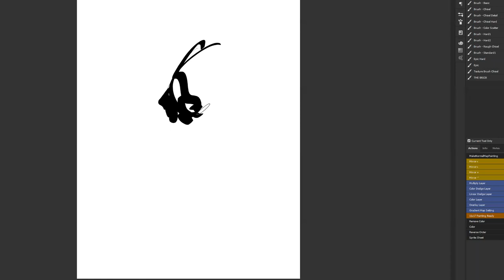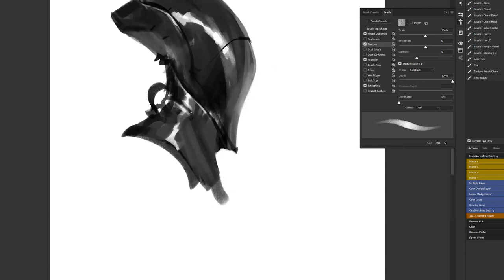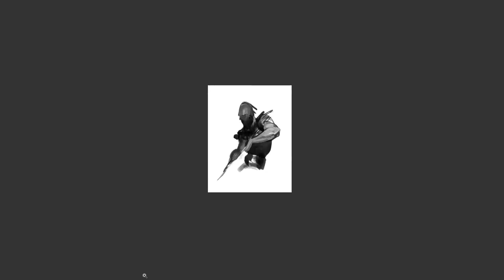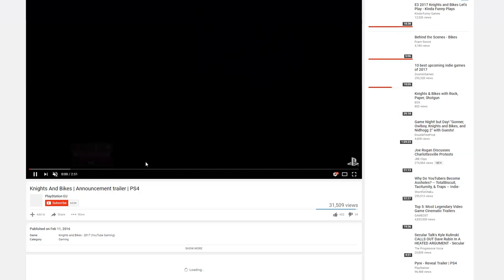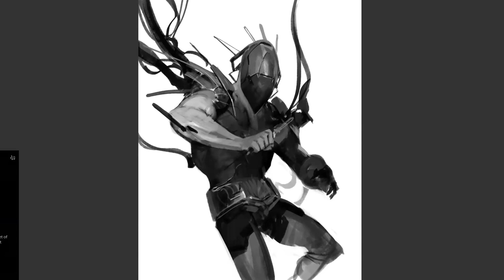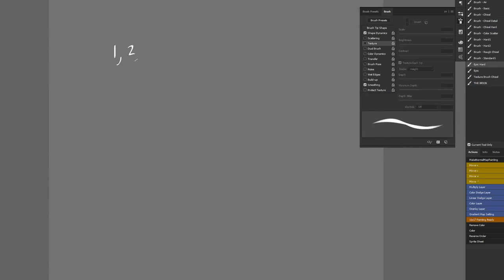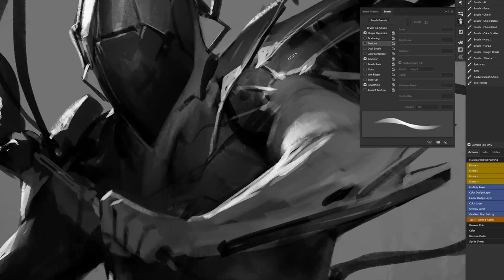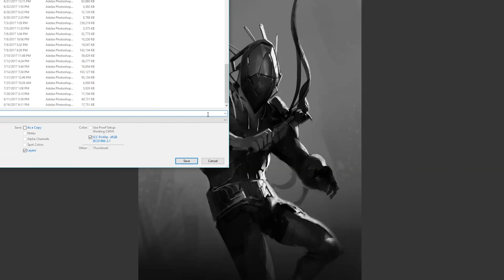From the Vault 94 - A Demo from my Online Class!